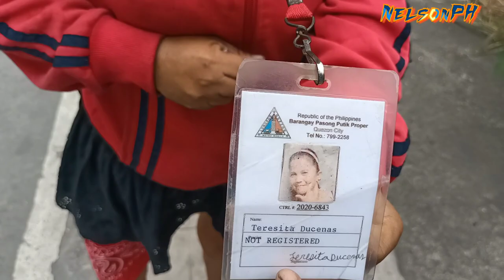ISANG NETIZEN NANAWAGAN KAY SENADOR MANNY PACQUIAO | VAL SANTOS MATUBANG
ISANG NETIZEN NANAWAGAN KAY SENADOR MANNY PACQUIAO. Sana matugunan ang kanyang kahilingan